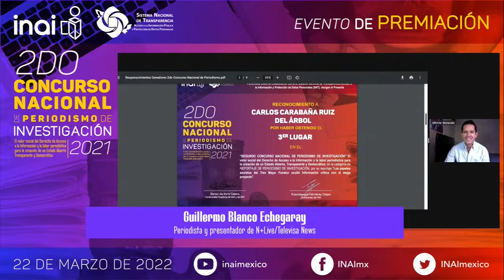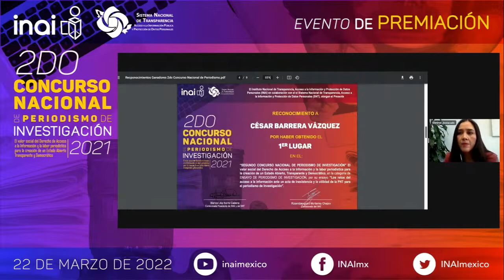Ceremonia de Premiación del “SEGUNDO CONCURSO NACIONAL DE PERIODISMO DE INVESTIGACIÓN, 2021”